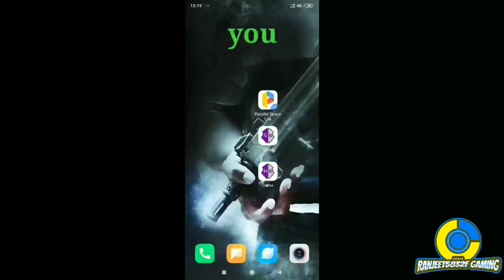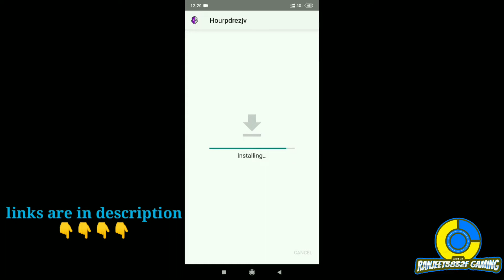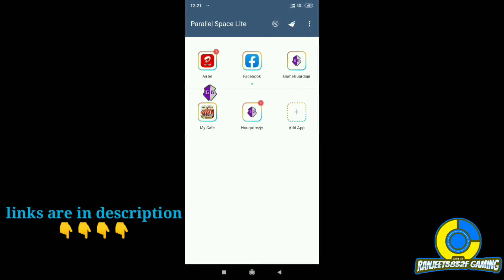HOW TO USE GAME GUARDIAN WITHOUT ROOT | NO ROOT | 💯% working trick 2019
Hello guys
Today I will show you that how to start/use game gurdian without root.
This trick is officially by game gurdian.
So this is working successfully for all devices
How to run game gurdian in non rooted devices.
Without root you can use.

Don't download parallel space lite from play store.

Download parallel space lite from my link.

If you download parallel space lite from play store it's not working.

So download from my link.

Download links -

This is the latest trick of 2019.

All games can be hack by this.

If you want to know that how to hack